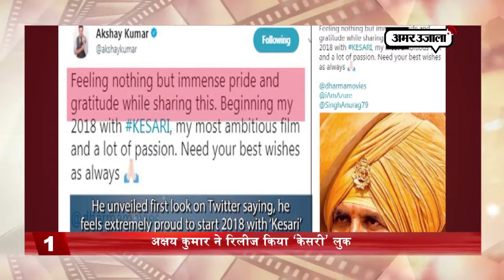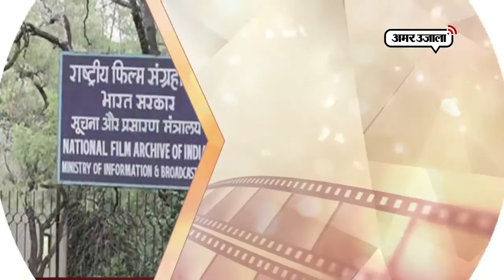इस एक्ट्रेस की बिकनी पिक्स देखककर आप कहेंगे WOW!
अमर उजाला टीवी स्पेशल बॉलीवुड टॉप 10 में आज आपको दिखाएंगे सारा अली खान का नाइट सूट वाला वीडियो, राज कपूर की 23 फिल्मों के साथ क्या करनेवाला है कपूर खानदान और एक्ट्रेस डारिया प्रोट्सेंको की WOW तस्वीरों समेत बॉलीवुड की 10 बड़ी खबरें।